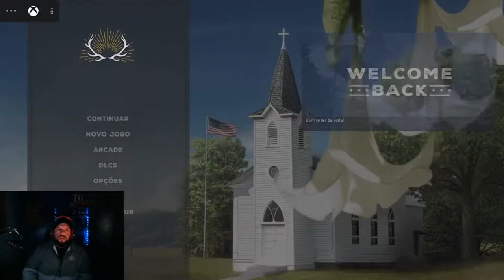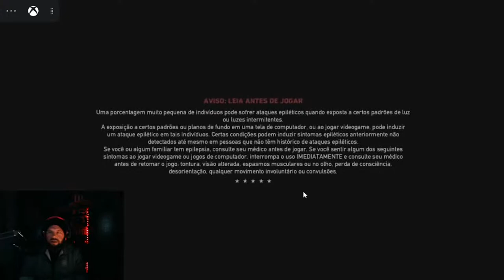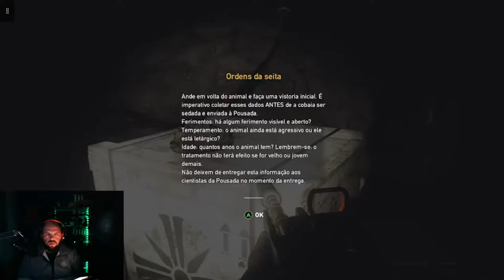🔴LIVE FAR CRY 5 - EPISÓDEO 20 | TERRITÓRIO FAITH - RESGATANDO REFÉNS RIO HENBANE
Bom dia
Boa tarde
Boa noite a todos os Gamers, VENHA COMIGO DESTRAVAR A MATRIX DOS GAMES, e hoje vamos de live de FAR CRY 5 jogando na Xclound da Microsoft

obrigado por curtirem o vídeo

❤❤❤JOGOS QUE VOCÊ VAI AMAR!!!❤❤❤

Ps4

✅The Last Of Us Remasterizado Hits - PlayStation 4
✅Elden Ring - Padrão - Playstation 4
✅God Of War Hits - PlayStation 4
✅Marvel's Spider-Man: Miles Morales - PlayStation 4
✅Red Dead Redemption 2 - PlayStation 4
✅ Uncharted 4 Thief`s End Hits - PlayStation 4
✅Horizon Forbidden West Edição Padrão - Playstation 4
✅ Gran Turismo Sport Hits - PlayStation 4

X-BOX

✅Elden Ring - Padrão - Xbox Series X
✅Halo Infinite [Steelbook] - Exclusivo

TRANSOFRME SUA EXPERIÊNCIA NOS JOGOS QUE VOCÊ AMA😍!

🔴Mouse Gamer Logitech G502 HERO com RGB
🔴Mouse Gamer Redragon Cobra, Chroma RGB
🔴Headset Gamer Scylla H901, Redragon
🔴Headset Gamer JBL Quantum 200 Over Ear Preto
🔴Headset Gamer HyperX Cloud Alpha S
🔴Teclado Gamer HyperX Alloy Core RGB, ABNT2
🔴Teclado Gamer Logitech G213 Layout ABNT2, RGB LIGHTSYNC
🔴Volante Logitech G29 Driving Force para PS5, PS4, PS3 e PC

quer ajudar o meu canal a crescer para eu realizar meu sonho de ser youtuber, e trazer jogos mais fodas pra você curtir ?
Me ajude com um PIX(chave aleatória):   c154f26b-ec28-47b3-bb9d-9c020a9dacf8
Patrick Anjolim